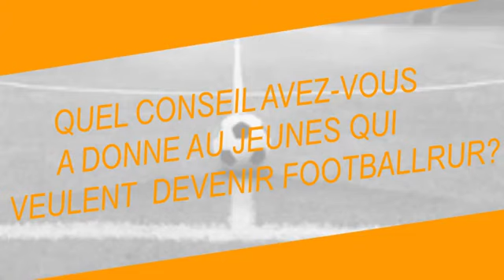Mamadou Traoré kaka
L'interview complet de Mamadou Traoré dit Kaka joueur du Djoliba AC de Bamako 🇲🇱🇲🇱🇲🇱